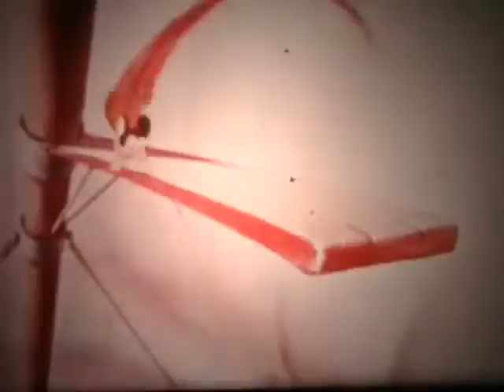Mighty Mouse At The Circus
❤️ Mighty Mouse (Real name: Mike Mouse) is an animated superhero mouse character created by Izzy Klein and Paul Terry studio for 20th Century Fox. Ever powerful and confident, he will always have a plan no matter how bad things may seem, he stands for truth, justice, and something or other.

Thank you again even just for dropping in and taking a peek.

                                                    Have Fun Stay Cozy!

Your support and tips are truly appreciated and will help a lot with more time and better equipment and result in more uploaded content for all of us to enjoy.